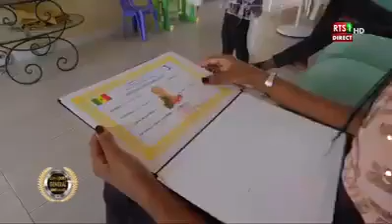Meilleurs élèves 2019 les petits génies du Sénégal